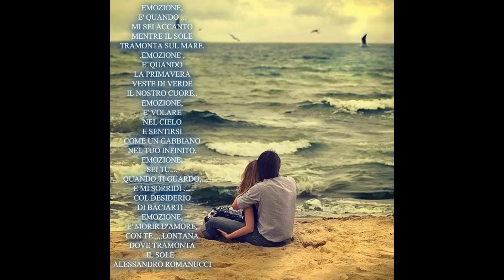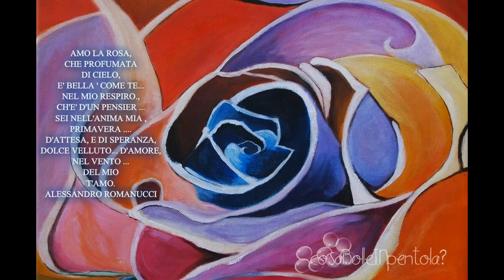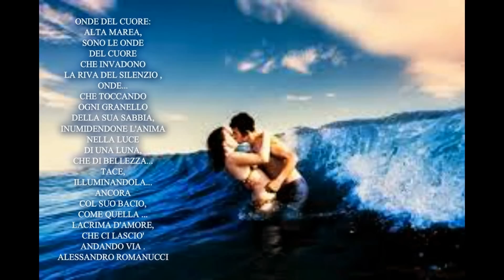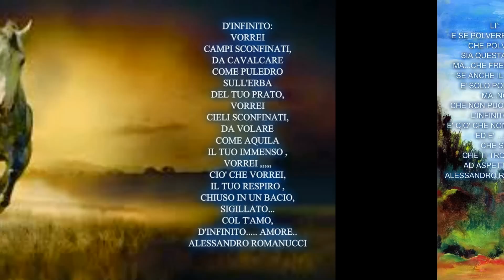" Canto dell'anima " di Alessandro Romanucci sulle note di Blue Moon